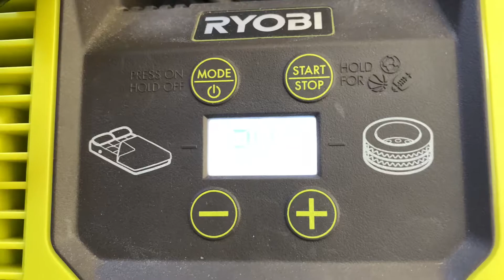Ryobi 18volt dual air Inflator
Tool in action